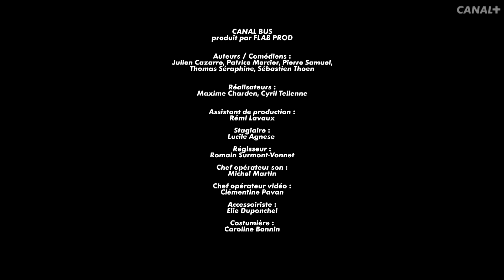Comment traduire le langage marseillais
Chaque jour à 19H05 le Canal Bus d'Action Discrète dans Le Grand Journal